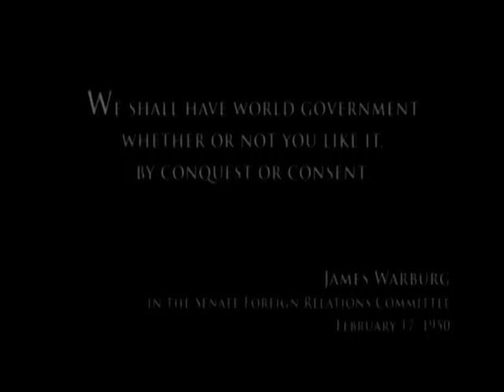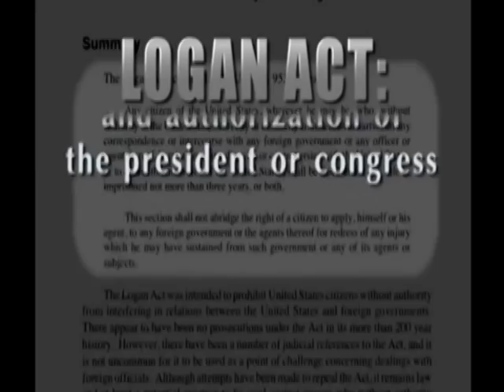The End of Democracy in the U.S. Pt 3 of 4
What happened to the Republic we pledged allegiance to?? "Global Enslavement in Progress" Pt 3 gives the history of the elitists plans to create a one government world.